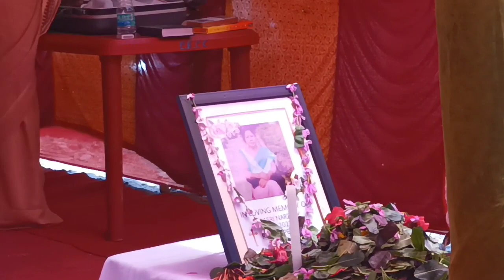Bibar Baonai Mungklong/Bibar Baoywi Baoywi/Late.Subasri Narzary.